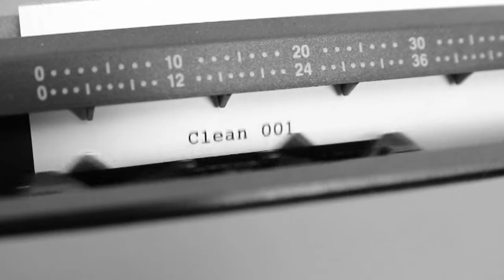Clean 001 - Ali C, Ben, Joel & Friends - Bike Trials